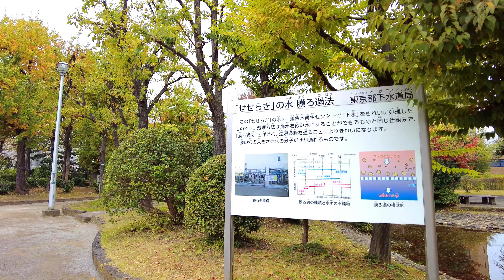下落合駅周辺（東京都新宿区）の様子 Around Shimo-ochiai Station (Shinjuku-ku, Tokyo) [Nov. 2021]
2021年11月下旬に下落合駅の周辺を散歩しました。下落合駅は西武新宿線が乗り入れる駅で、東京都新宿区にあります。隣の駅は高田馬場駅、中井駅です。周辺には神田川があったり、公園がいくつかあったりと緑が多い街です。周辺は住宅地であり、また目白が近いこともあり閑静な雰囲気があります。
I took a walk around Shimo-Ochiai station in late November 2021. Shimo-ochiai Station is served by the Seibu Shinjuku Line and is located in Shinjuku-ku, Tokyo. The neighboring stations are Takadanobaba Station and Nakai Station. There is a lot of greenery in the area, including the Kanda River and several parks.

00:00 下落合駅、駅のホーム
02:57 目白通り
09:54 せせらぎの里公苑
13:27 上落中通り
19:49 落合中央公園
25:17 神田川沿い
34:32 目白通り
38:53 中居商工会（商店街）